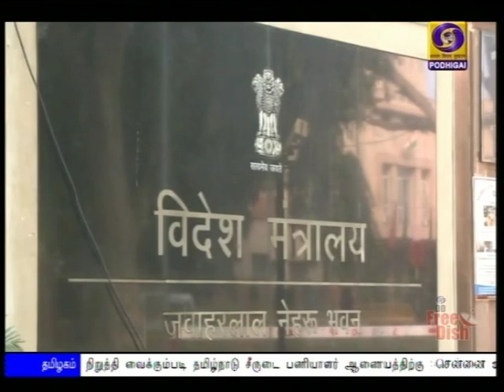சீனாவுக்கு மருந்துப் பொருட்களுடன் இந்திய விமானம்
கோவிட் - 19 வைரஸ் ‍ தொற்றால் பாதிக்கப்பட்டுள்ள சீனாவுக்கு மருந்துப் பொருட்களுடன் இந்திய விமானம் செல்கிறது.